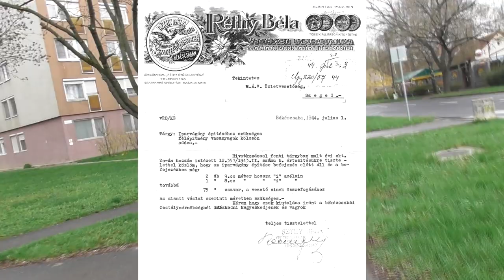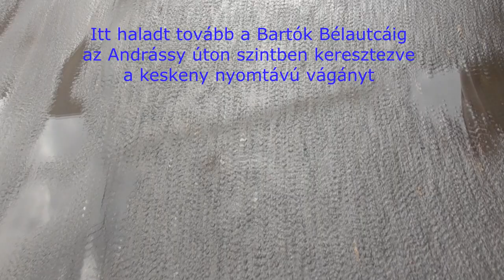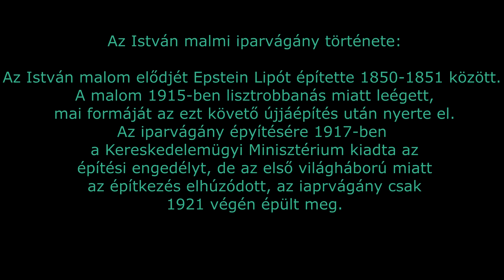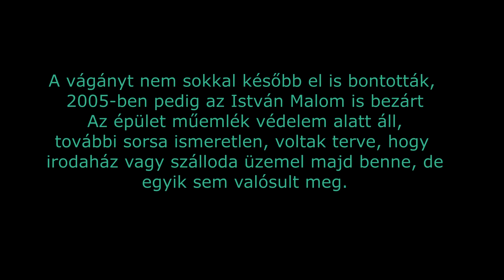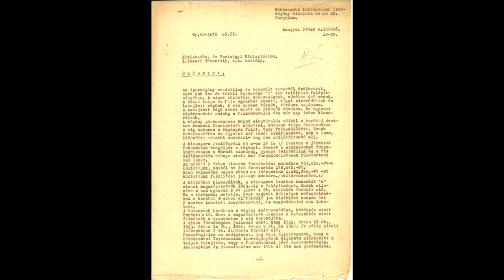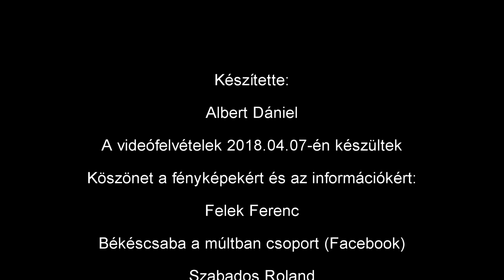2018.04.07 Békéscsaba István malmi iparvágány bejárása